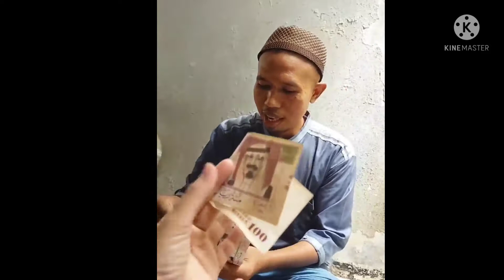SULTAN DADAKAN Uang Arab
SULTAN dadakan,bagi bagi THR pada anak anak dihari raya idul Fitri sudah  merupakan kebiasaan atau tradisi.

Anak anak jadi sultan dadakan ,mendadak jadi sultan banyak uang.

bagi bagi THR dengan mata uang real Arab hanya konten hiburan semata.

Jadi ini Kanya konten hiburan lucu lucuan dihari raya idul Fitri.